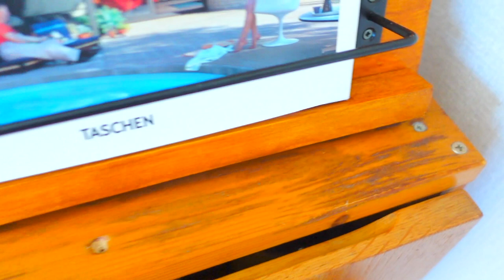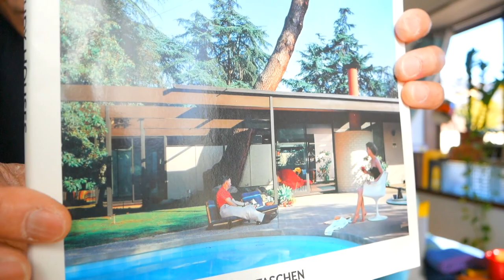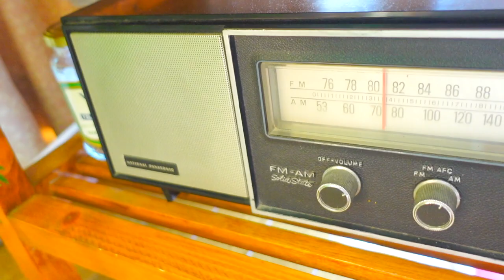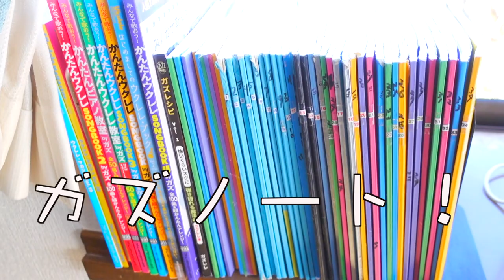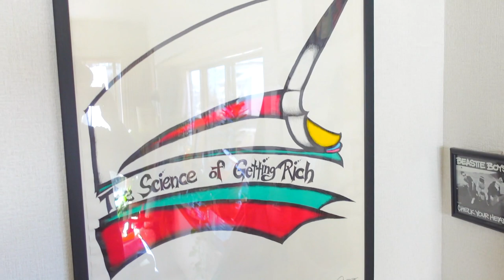【ガズノイエ】ガズ家のリビングルームツアー・二人暮らし築30年平家